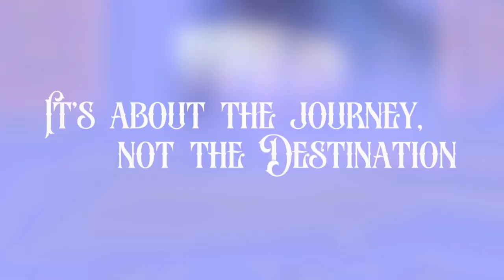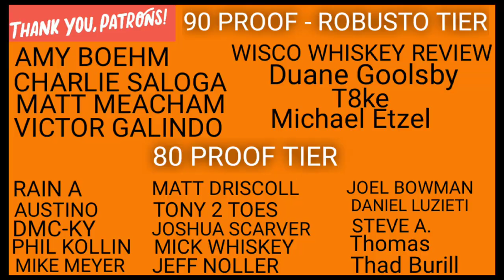Lucky Seven 14 year BARREL PROOF Single Barrel | A George T. Stagg or Stagg Jr. REPLACEMENT?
I sure hope you're one of the LUCKY ONE'S when it comes to this bourbon! This being a 14 year Kentucky Straight Bourbon Whiskey over 133 proof, this for me is simply an incredible bourbon that I feel too many people are going to overlook! if you're one of the Lucky ones, to score this bottle, nice work and I hope you enjoy the heck out of this bourbon!

●MERCH NOW AVAILABLE (Links Below)
My Bourbon Journey

●My Bourbon Journey Glassware (Glens & Kenzi)

***REVIEW DETAILS***

Product: Lucky Seven Single Barrel Bourbon
Proof: 133.4  or 66.55% ABV
Mashbill Undisclosed
Age Stated 14 Years
MSRP: $135.00

FANTASTIC WHISKEY ITEMS LINKED BELOW

"THE EVEREST GLASS" Great Glass!!!

Incredible Cigar of the Month Club, SEE FOR YOURSELF!!!

***PRESTIGE DECANTERS***  AN ABSOLUTE MUST SEE!!!

***GET YOUR WHISKEY LAMP***
             DRAM GOOD LAMPS
USE COD: "My Bourbon Journey" AND Receive $10 OFF your order

WHISKOFF WHISKEY STONE/GLASS SET***
               ***Links Below***

JOIN WHISKOFF ON THIS SOCIAL MEDIA SITE

***MIDWEST DESIGN COMPANY*** WHISKEY RELATED!

IT'S BOURBON BABY
WANT FANTASTIC BARREL CRAFTED MERCHANDISE?